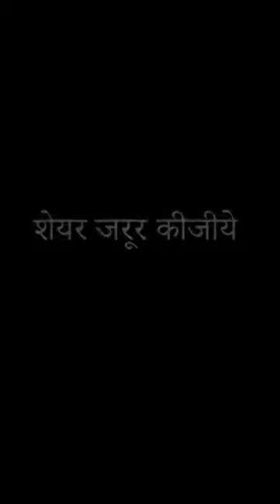Why we must follow the appropriate dress 👗 code at every place!